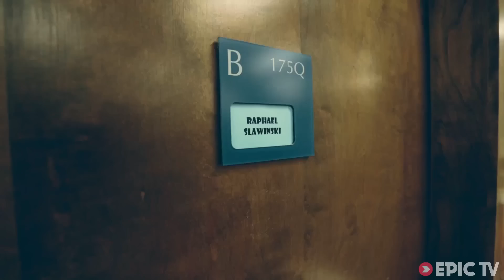The Strange and Wonderful Life of the Ice Climbing Professor | Sub-Zero, Ep. 1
Raphael Slawinski is a rare creature - a Professor of Physics at Mount Royal University in Calgary, Alberta and a National Geographic Adventurer of the Year nominee. He is one of Canada's most prolific ice climbers and this interview about why he ice climbs and what keeps him motivated is a must-watch for any climber or, indeed, anyone who enjoys the outdoors.

'Even if you're the most conservative climber, just by going climbing you subject yourself to things outside your control, that's kind of the definition of mountain adventure,' says Raphael. Not only is he smarter than you, he speaks more eloquently, too. FYI, enrollment at Mount Royal University starts in the spring, meaning there's still time to get a class with this master. Screw the physics, get him to take you ice climbing.

Director: Lukasz Warzecha/PolishedProject
Producer: Lukasz Warzecha/PolishedProject
Athletes: Raphael Slawinski
Sports: Adventure,Climbing